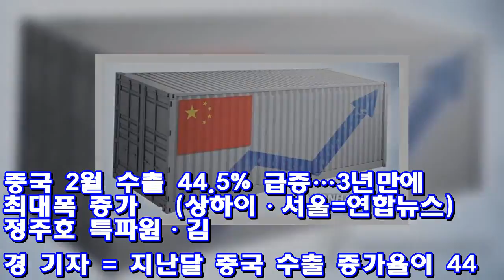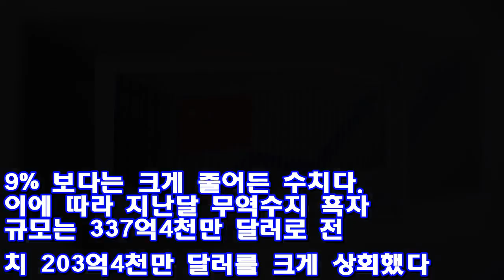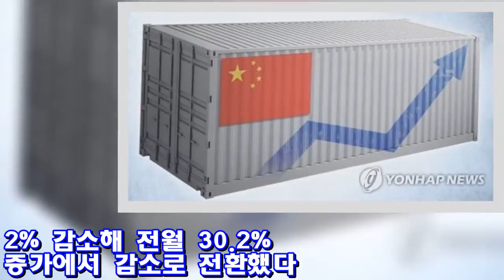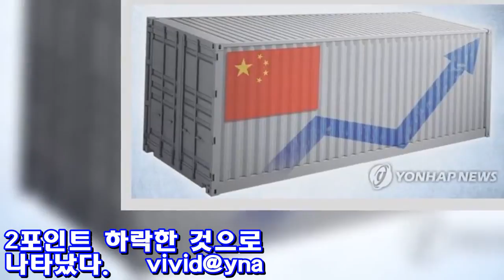중국, 대미 무역흑자 전년대비 35% 확대…미중 무역전운 고조(종합) ♥ Korea news 24h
중국 2월 수출 44.5% 급증…3년만에 최대폭 증가   (상하이·서